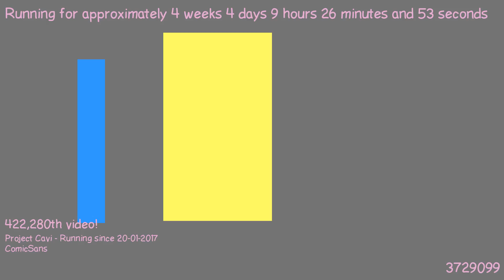1487748671 - Webdriver Cavi - H